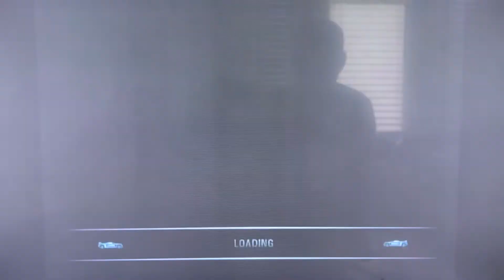Burnout 3 - World Tour Far East Event 29 2nd Try PS2 HD Gameplay